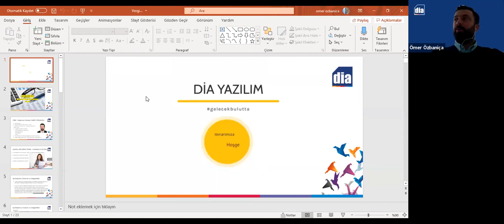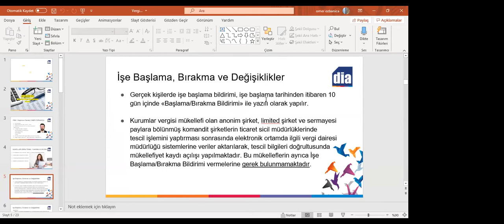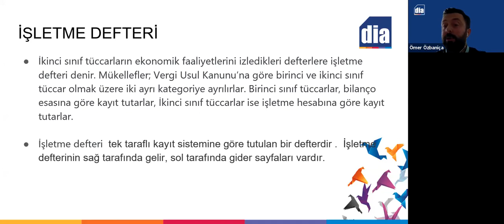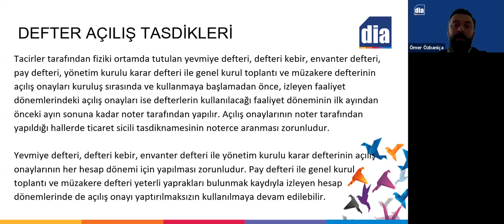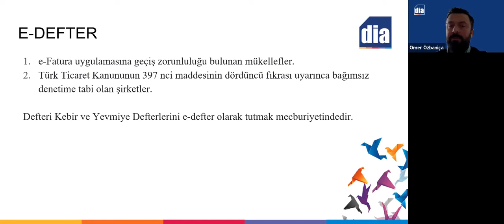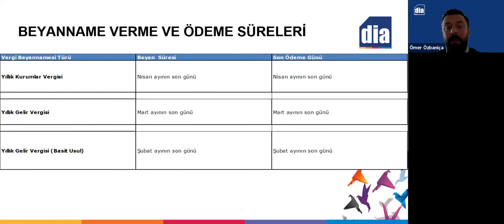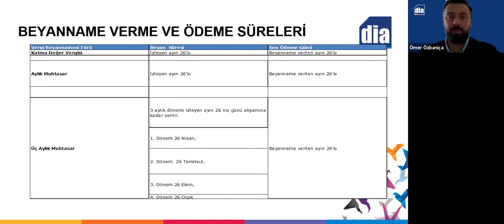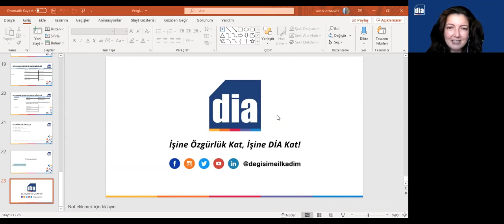Girişimciler İçin Finans Eğitimi Webinar Serisi #2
DİA Yazılım'ın düzenlediği "Vergisel Konularda Yapılması Gerekenler - Bildirim ve Beyan Yükümlülükleri" konulu webinar serisinin ikincisi kaçıranlar ve tekrar izlemek isteyenler için yayında!